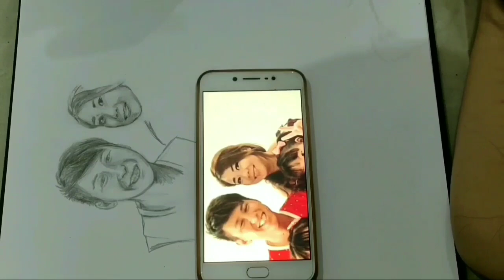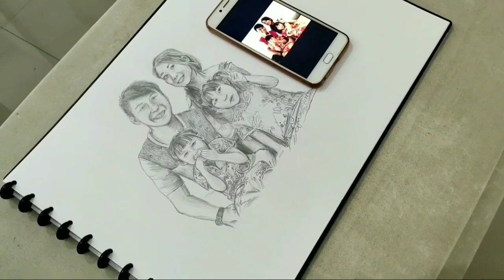a sketch of Andri's family (by Kerrin Winona)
Portrait drawing at this
job order is by request to clap 2019
but with additional note:
to draw more open wider at the father s eyes :)

media:  pencil on paper

music
song: Markvard - Good Vibes